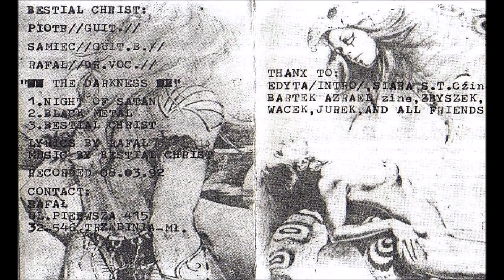Bestial Christ [POL] [Raw Black] 1992 - Darkness (Full Demo)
00:00  1. Night of Satan
04:20  2. Slow Death of Heaven~
07:40  3. Bestial Christ
10:28  4. Black Metal